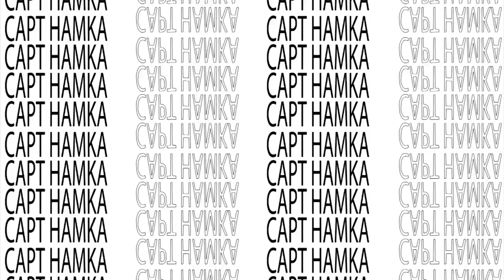AHMAD JUFRIYANTO UNGKAP ALASAN PERSIB GAGAL JUARA - Man To Man